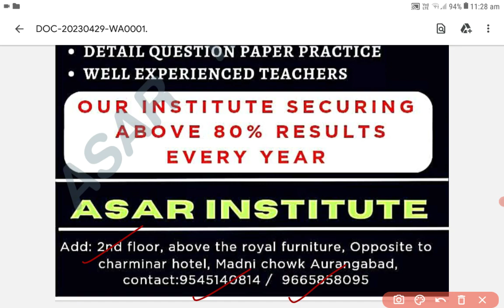CTET JULY 2023 _ MATHS ( NUMBER SYSTEM )